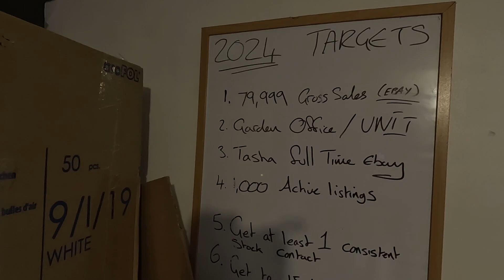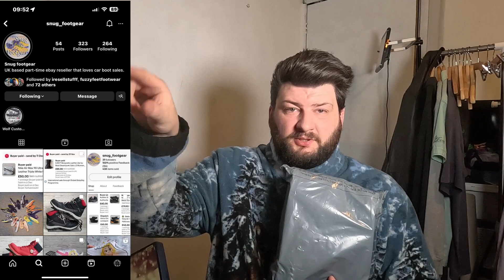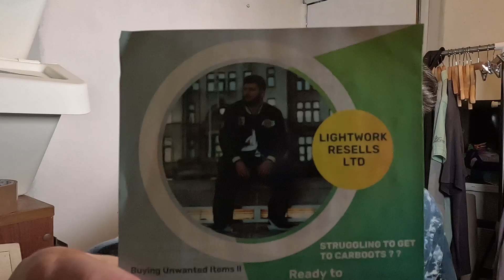I GOT SCAMMED ON FLEEK !!!!!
My Ebay Store=

In this video, I'm going to share my experience of making money by reselling items. I'll walk you through the process of how I got started, what items I've had the most success with, and how I've turned reselling into a profitable side hustle.

I'll also share some tips and tricks for maximizing profits, including how to negotiate with sellers, how to spot valuable items, and how to build relationships with repeat customers.

Throughout the video, I'll share real-life examples of items I've sold and how much profit I've made on each one.

By the end of the video, you'll have a clear understanding of how to get started with reselling and how to turn it into a profitable side hustle. Whether you're looking to make a little extra cash or turn reselling into a full-time business, this video has everything you need to get started.